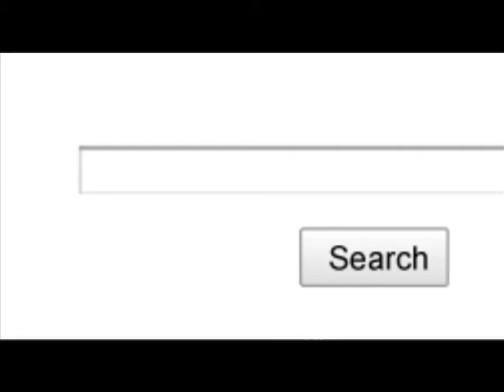Googo @ วังน้ำเขียว 7/12